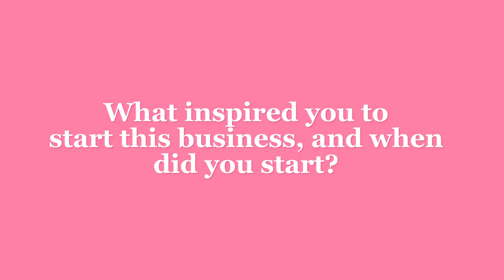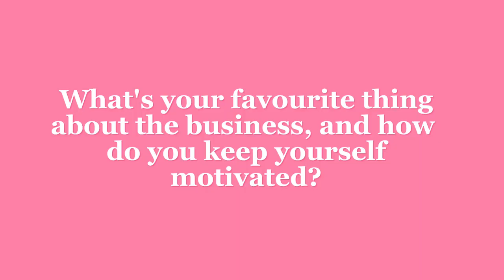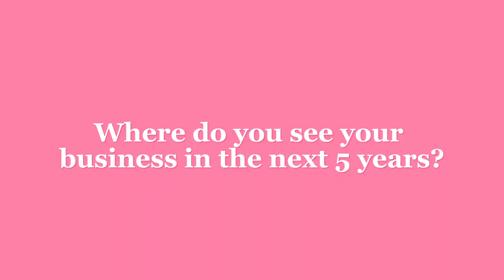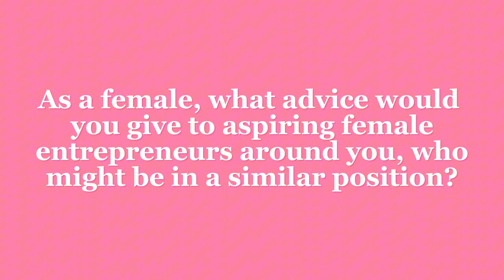breaking barriers, building legacies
A level media studies documentary film